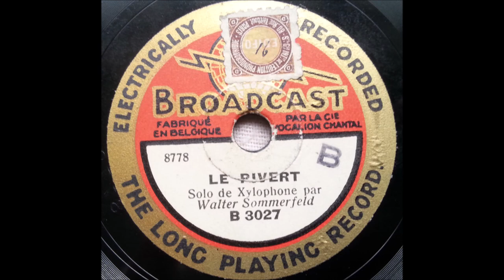Walter Sommerfeld ‎- Le pivert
Belgian
78 RPM Broadcast record - B 3027 (A side)
B side is "Le Carillon De La Foret Noire"